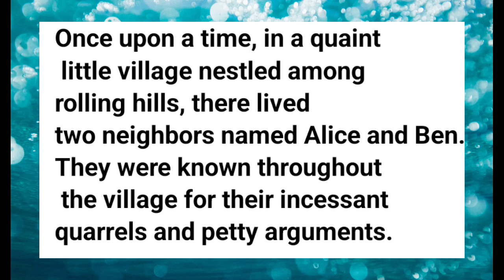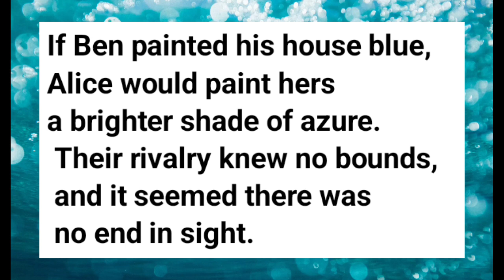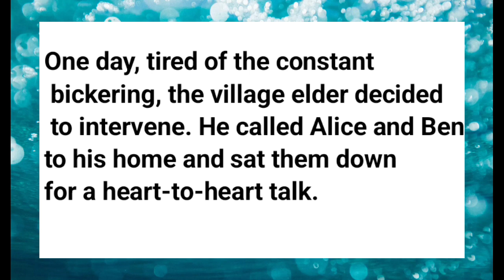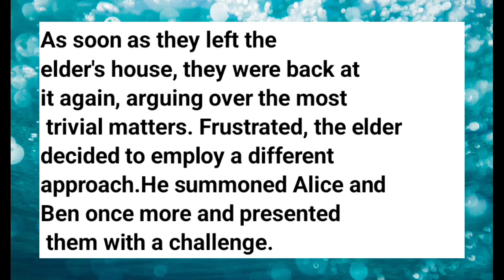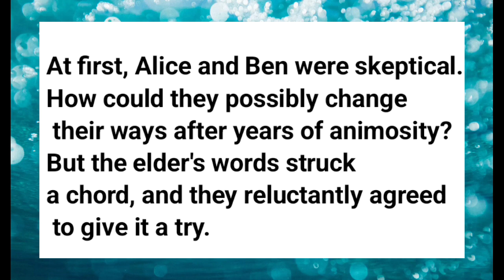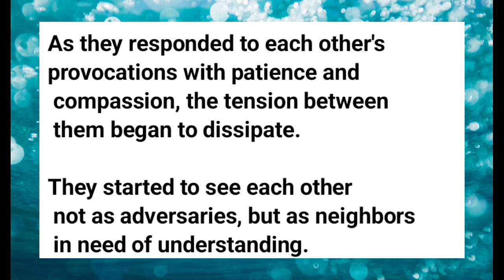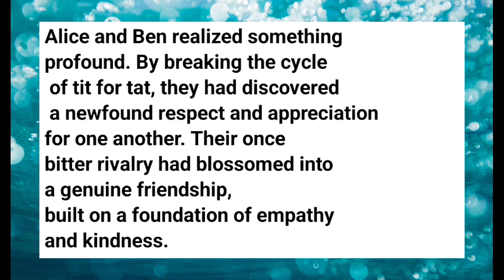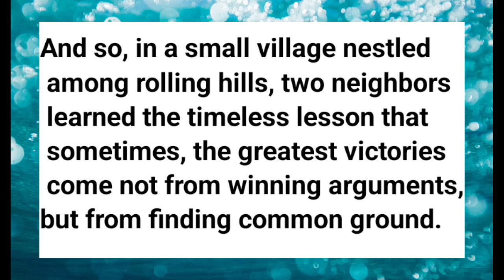Story Se English Sikhe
English story reading | |English reading practice

vocabulary kaise sikhe
vocabulary
vocabulary kaise kare
vocab

english video
english grammar
english story

english  conversation with subtitles

conversation for kids
conversation with friends
conversation between two friends
conversation skills
conversation ka matlab
everyday conversation
english bolna hua aasan
english bolna aur chutki ka khel english through hindi

english story for listening english

newspaper se english kaise sikhe
newspaper reading
newspaper vocabulary in hindi
newspaper se english bolna kaise sikhe
newspaper translation english to hindi
newspaper padhna  Kaise  sikhe

english newspaper kaise padhe
english newspaper kaise padhe aur kaise samjhe

angreji sikhen
angreji sikhne ka aasan tarika
angreji  sikhane ka tarika
angreji
angreji bole
angreji wali madam
angreji shabd